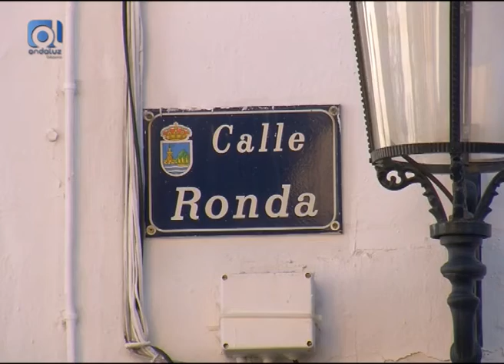Aparcamientos Solís Solución